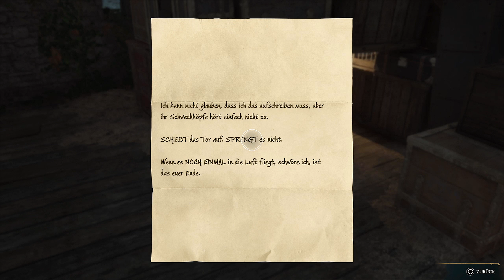Let's Play Hogwarts Legacy [German|Blind][#67] - Tierrettung mit Natty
Spiel: Hogwarts Legacy
Publisher: Warner Bros. International Enterprises
Entwickler: Avalanche Software
Erstveröffentlichung: 10. Februar 2023